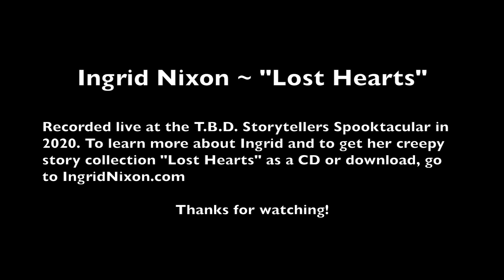Lost Hearts ~ Ingrid Nixon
An orphaned boy goes to live with a recluse uncle who has a penchant for ancient rituals ... whatever could go wrong? Storyteller Ingrid Nixon tells this deliciously creepy tale based on the short story by British writer M.R. James, first published in 1895. This story is the title track of her recorded creepy story collection available as a CD or download. More at IngridNixon.com. Recorded live at the T.B.D. Storytellers Spooktacular October 27, 2020.